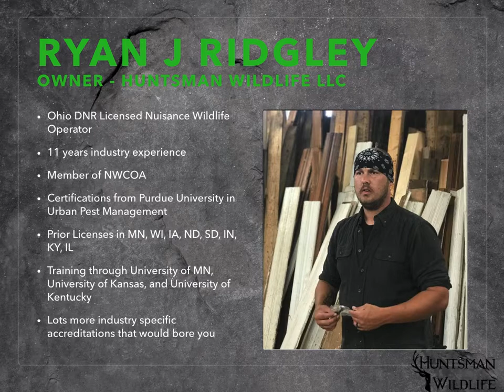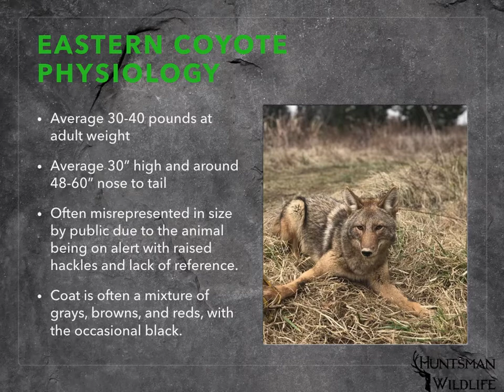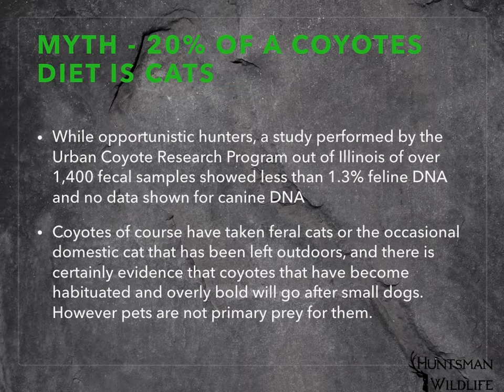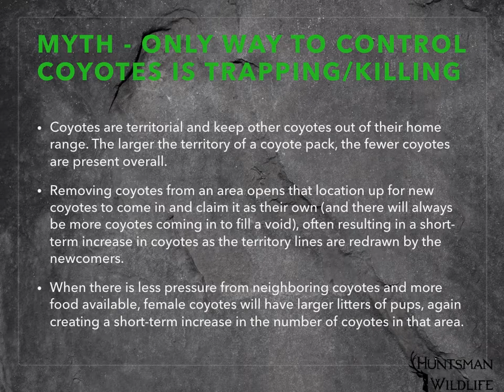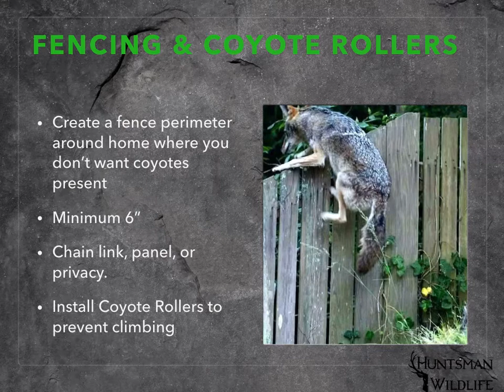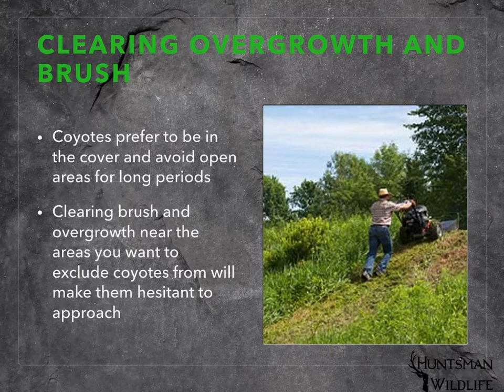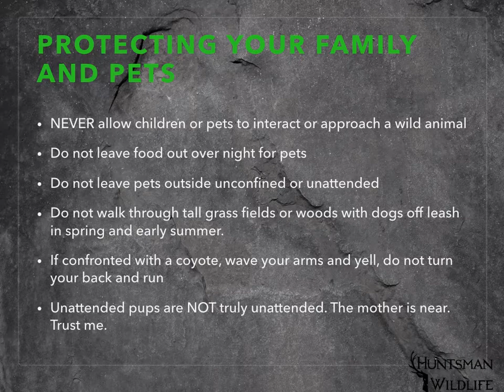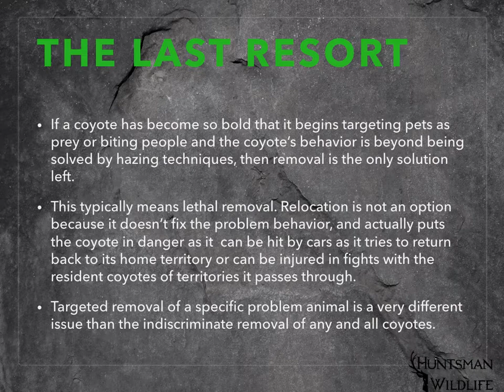Eastern Coyote Exclusion and Deterrent Tactics Presentation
This video is a recording of the community presentation we give on tactics and techniques for excluding and deterring Eastern Coyotes from your yard to keep you pets and family safe.
Please follow these links for all things Huntsman Wildlife:
High Lumen LED Flood Lights
Motion Detection Sprinklers
Garbage Can Lid Locks
Coyote Photo Credit to Marty Voiers III of Hawk Predator and Wildlife Control
Presentation created with Apple Keynote